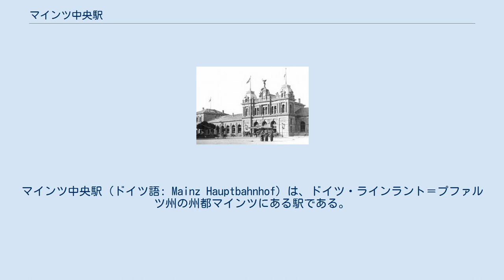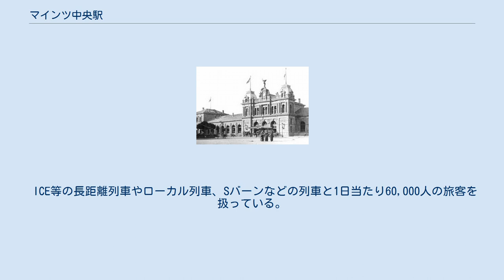マインツ中央駅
ライン＝マインSバーン
マインツ中央駅（ドイツ語: Mainz Hauptbahnhof）は、ドイツ・ラインラント＝プファルツ州の州都マインツにある駅である。
 Berdellé's station 現在の駅は普仏戦争後の都市の拡大に伴い、1882年から1884年にかけて建てられた。
 1840年4月13日にライン・マイン川の対岸のフランクフルトとヴィースバーデン間にタウヌス鉄道が開通し、旅客がマインツから減少した。
その一方で、マインツはヘッセン大公国の最大の都市であり、鉄道網の開発にとっては魅力的な地であった。
1845年にマインツとルートヴィヒスハーフェン・アム・ラインをつなぐ路線の許可をヘッセンルートヴィッヒ鉄道が得て、1847年から建設が始まった。
1848年革命の影響により路線の完成は1853年3月23日に遅れた。
オリジナルの駅は要塞(現在の博物館)の城壁とライン川に隣接した土地に築かれ1853年8月にオープンした。
 1858年にはヘッセンルートヴィッヒ鉄道がダルムシュタットを経てアシャッフェンブルクに至る路線を開設したが、ライン川をまたぐ橋が構築されず、ライン川右岸のルートとなった。
旅客は船でライン川を横断しなければならなかった。
そのため、1860年に鉄道橋の建設を開始し、1862年12月20日にローマ時代以来初めてのマインツでライン川をまたぐ橋が使用開始された。
 1859年10月17日にマインツとビンゲン間の路線が完成し、1871年にはマインツとアルツァイ間がゴンゼンハイムを経由した路線で開通した。
 19世紀にマインツはダルムシュタット、ルートヴィヒスハーフェン、アシャッフェンブルク、ビンゲン、フランクフルトの結節点として発展し、乗客は着実に増加した。
しかし、このターミナル駅は要塞や城壁、ライン川にはさまれた場所であったため、鉄道関連施設を拡充するエリアが制限されていた。
1858年にはすでにマインツの新聞にて駅の移転が報じられている。
 川岸の構成と町の発展、拡張および鉄道の開発は許容可能な結果を生み出すために、協調性の高い計画を必要とした。
1873年に、建築家のチーフのエドゥアルド・クレイスィッヒが町の西側へ駅を移設することを提案した。
この提案では、駅の場所へ至る線路をひくためには都市の西側へ大きなカーブを建設しなければならなかった。
さらに、要塞の下にトンネルを掘らなければならなかった。
 マインツの建築家、フィリップ・ヨハン・ベルデールが砂岩を用いて、バロックと新古典主義の要素をもつネオルネッサンス建築 の駅を建築した。
1884年10月15日に駅は盛大にオープンした。
 ICE等の長距離列車やローカル列車、Sバーンなどの列車と1日当たり60,000人の旅客を扱っている。
 また、駅はマインツのトラムネットワークや都市、地域間のバス輸送の重要な結節点である。